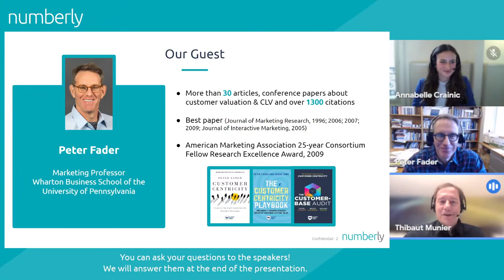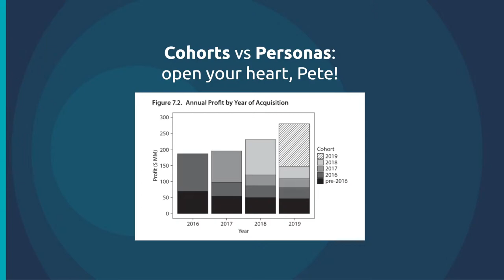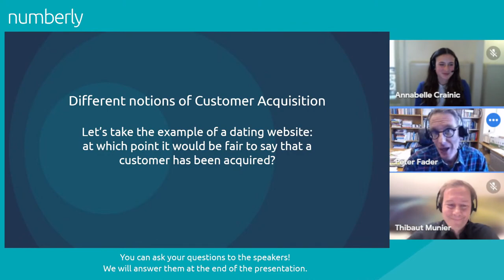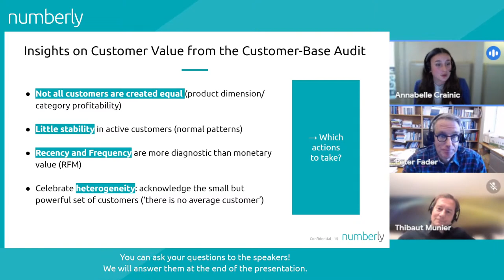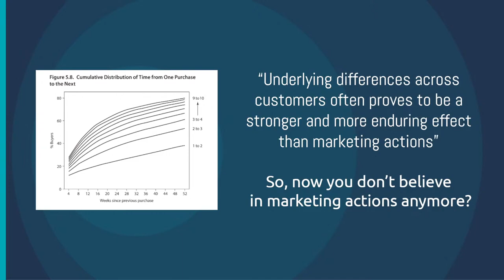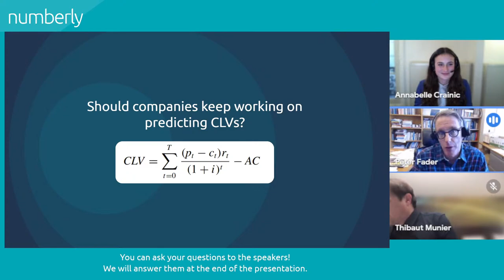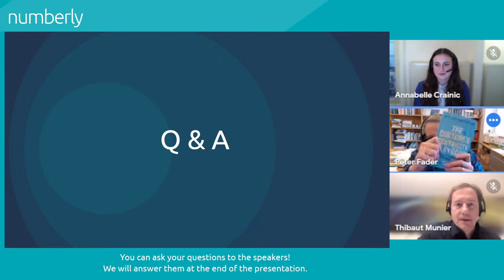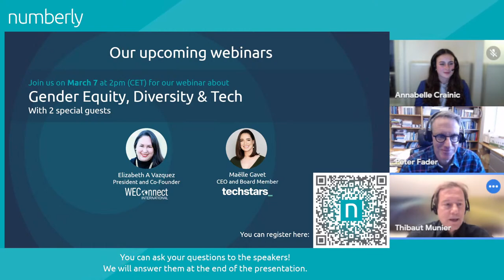Masterclass with Peter Fader